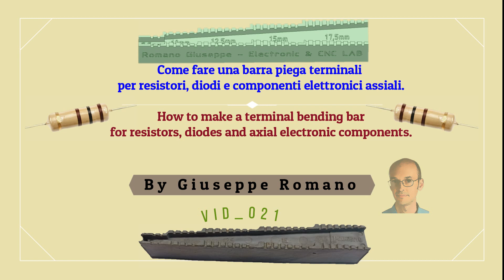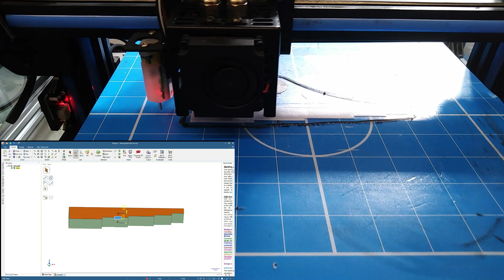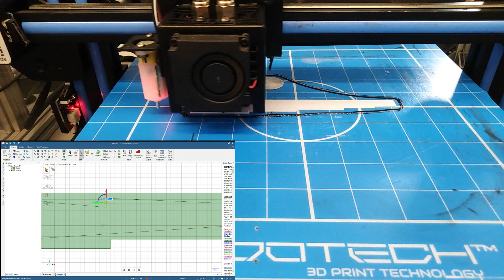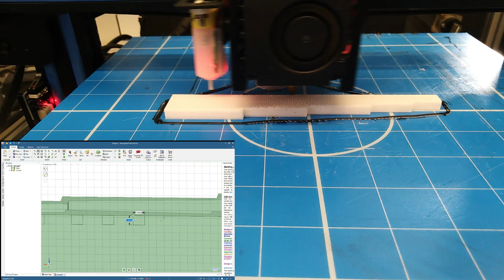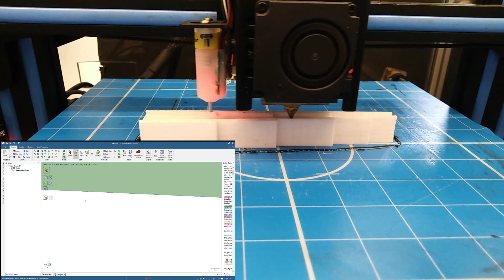021_Barra piega terminali per resistori , disegno CAD e stampa 3D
Barra piega terminali per resistori , disegno CAD e stampa 3D

In questo video, realizzerò e stamperò per voi il file CAD , di un componente che non può mancare ad un Elettronico o ad un Maker;
il componente in questione è la barra piega terminali per componenti elettronici assiali

0:00 Introduzione
0:35 Cominciamo a lavorare ( CAD + stampa 3D )
2:45 Da cosa è nata l'idea della riproduzione barre piega componenti
5:41 Confrontiamo la stampa 3D con l'originale
5:59 Vediamo se funziona bene
8:18 Vediamo un altro tipo di stampa (resina UV)
9:40 Confrontiamo tutti i risultati
10:02 Stampa a iniezione (old style) vs stampa a resina UV
10:24 Conclusione

Tutto questo mi aiuta a crescere e a portare contenuti ancora migliori. Grazie per il tuo sostegno!
Non dimenticatevi di passare dalla mia community su YouTube per rimanere aggiornati sugli ultimi work in progress, dietro le quinte e tanto altro materiale interessante
                                           SKETCH DEL PROGETTO SE DISPONIBILE

📂 Sketch per il progetto, e schemi:

Vi informo che, per motivi di sicurezza, l'accesso a Google Drive sarà temporaneamente disattivato. Sto lavorando per garantire la massima sicurezza dei dati condivisi.
Vi terrò aggiornati sulla riattivazione dell'accesso.
Grazie per la comprensione.

Le informazioni e le procedure mostrate sono basate sulle mie conoscenze personali ed esperienze e sono presentate "così come sono". Non posso garantire che queste informazioni siano sempre aggiornate, accurate o complete. La realizzazione di progetti elettronici e CNC comporta rischi significativi, inclusi, ma non limitati a, lesioni personali, danni a dispositivi e perdita di dati.

In qualità di creatore di contenuti di Electronic & CNC Lab, declino ogni responsabilità per eventuali danni diretti, indiretti, incidentali, consequenziali o punitivi derivanti dall'uso o dall'incapacità di usare le informazioni e i progetti forniti. L'utente assume pienamente tutti i rischi associati alla realizzazione, al test e all'utilizzo dei progetti.

Si consiglia vivamente la supervisione di un adulto per gli spettatori al di sotto dei 18 anni. Gli utenti devono rispettare tutte le leggi e i regolamenti locali applicabili. È responsabilità dell'utente effettuare ricerche approfondite e prendere tutte le misure di sicurezza necessarie prima di iniziare qualsiasi progetto.

Continuando a visualizzare questo video, si accetta questo disclaimer e si riconosce di aver compreso e accettato i termini qui esposti.

Giuseppe di Electronic & CNC Lab